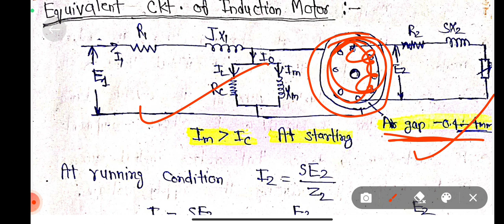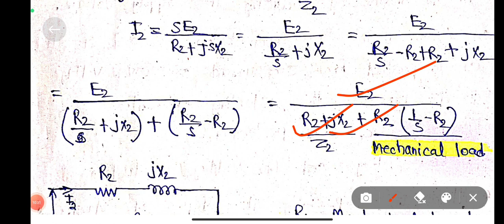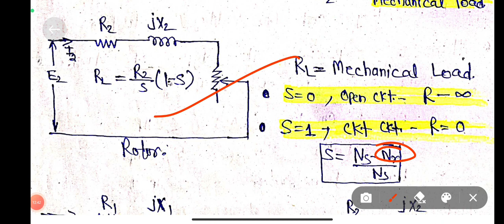Equivalent Circuit diagram of induction Motor| Rotor Resistance, EMF, Current & Impedance| machine-2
Equivalent Circuit diagram of induction Motor| Rotor Resistance, EMF, Current & Impedance| machine-2 @wirelessera

Electrical_Machine-II_pdf,

Machine-Il_book,

Electrical Machine-II_notes,

Electrical Machine-II

Electrical Machine-II_meaning,

Electrical Machine-II_lectures,

Machine-II

Machine-II_in_hindi

uppolytechnicMachine-II

bteup_online_exam_kaise_hota hai,

semesterMachine-115thsem